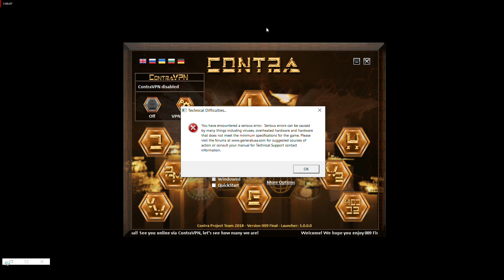C&C Generals Contra 009 Toxin general vs Tank general [Hard](7)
Challenge mode. Toxin general vs Tank general on hard.